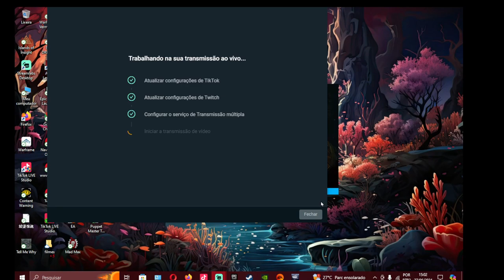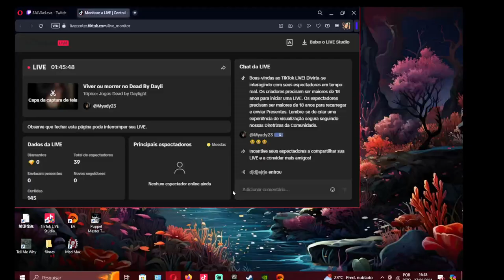VIVER ou MORRER no DEAD BY DAYLIGHT